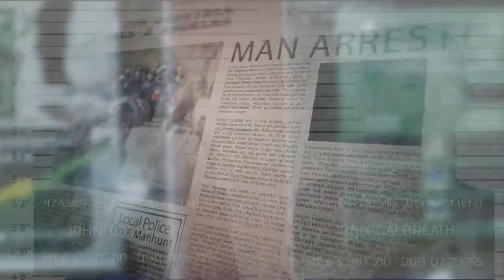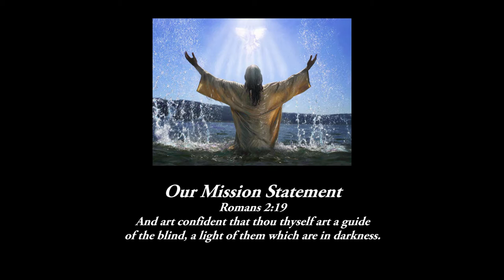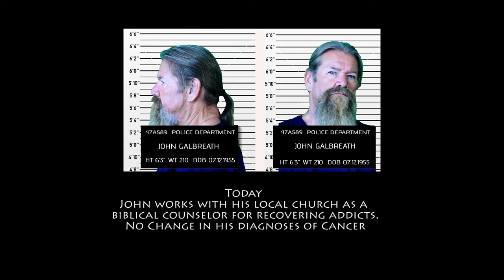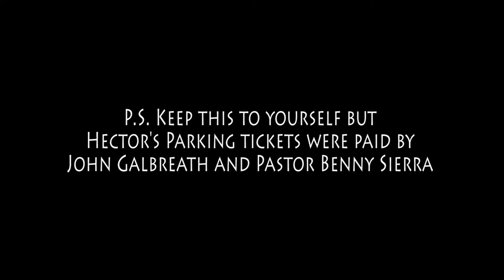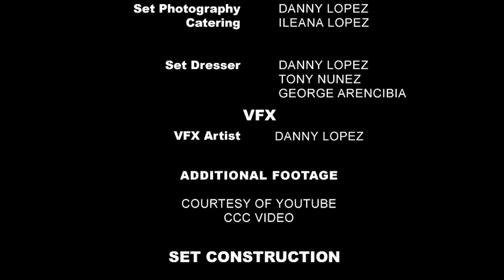Out of the Darkness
The story of John Galbreath who survived the jungles of Vietnam, Cambodia and Loas, returns to the US only to find that the world he left behind had changed. After years of riding with the hell's angeles and making a clean break from that lifestyle, he now finds himself fighting the toughest battle of all.